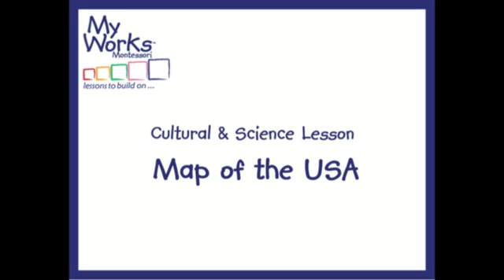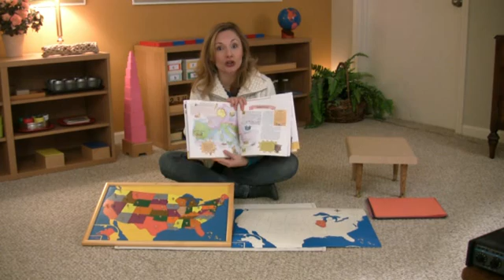Montessori Cultural & Science Lesson - Map Of The U.S.A.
This tutorial is designed for a parent/educator and child (age 3-6).